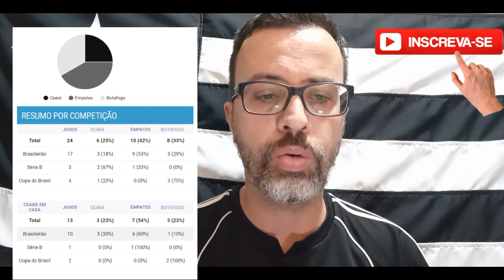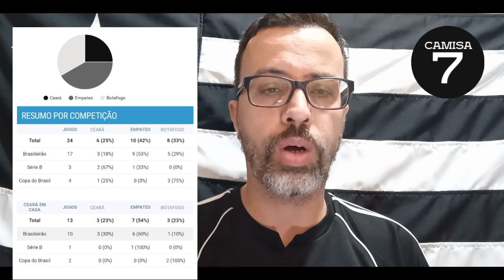SAIU A ESCALAÇÃO DE BOTAFOGO X CEARÁ | ESTATÍSTICAS DO CONFRONTO